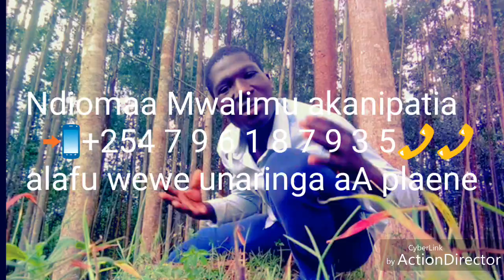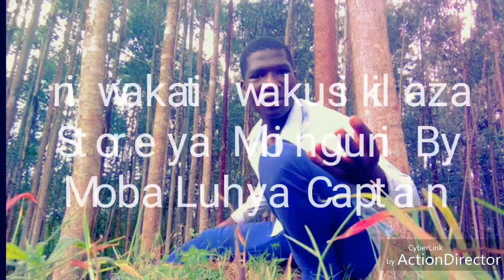The True Story of Heaven(official video)By Mobaluhya Captain